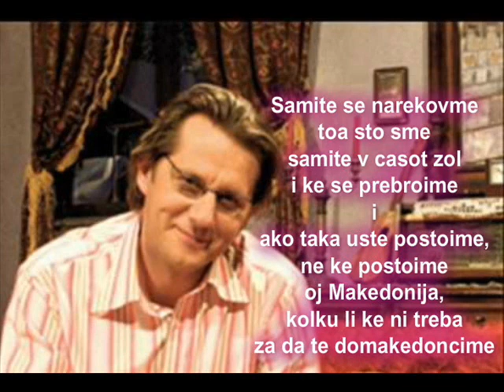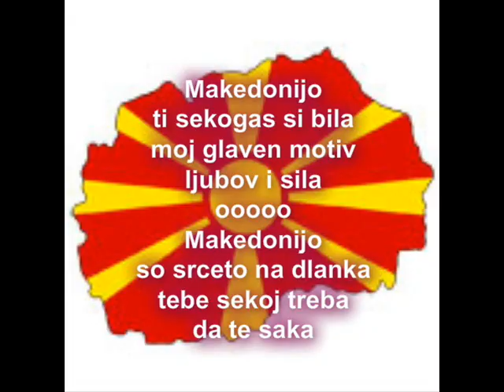Се роди ден: Билјана Ѓошева + техт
Во пресрет на 20-от роденден на Македонија, независна и суверена држава, поп-дивата Калиопи ја подарува својата најнова песна. Темата e со наслов „Се роди ден", а првата дама на нашата поп-музика ја сними заедно со Игор Џамбазов и македонските Идоли.

Песната е подарок за сите кои го празнуваат Денот на независноста на Македонија. 8-ми Септември 2011 година.

Се роди ден,
за секој што го чека утрото на среќа овие сите минати лета.
Се роди ден,
коренот ме вика да не бидам јас слика на нешто туѓо во мене.

Единствен сон за единствен дом,
единствено сè да биде во тебе, во тебе,

Македонијо, ти секогаш си била мој главен мотив, љубов и сила.
Македонијо, со срцето на дланка, тебе секој треба да те сака.

Се роди ден, секој дома да се врати,
дур не е предоцна да сфати, од својот оган нигде не се бега.
Се роди ден,
мене коренот ме вика, да не бидам јас слика на нешто туѓо во мене/

Самите се нарековме тоа што сме, самите в часот зол и ќе се преброиме
и ако така уште постоиме, не ќе постоиме!
Ој, Македонијо колку ли ќе ни треба за да те домакедончиме?

единствено сè да биде во тебе, во тебе, Македонијо.